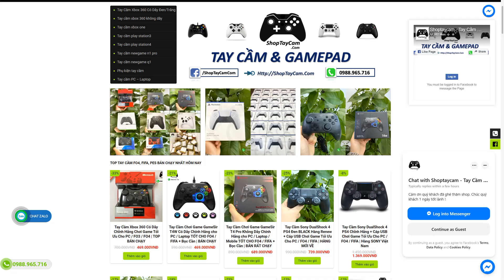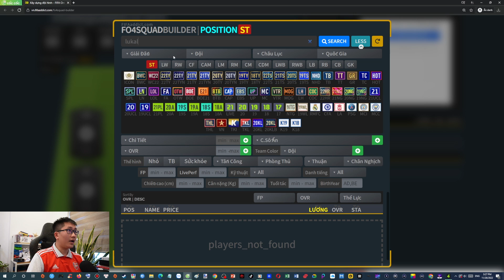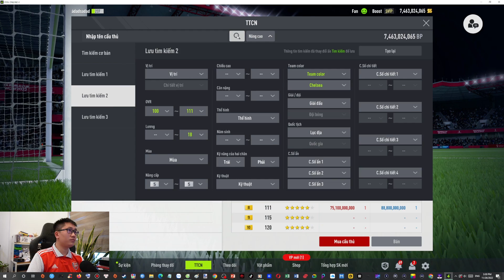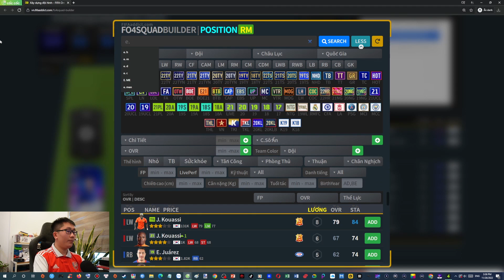I Love CHELSEA | Hơn 100 Tỷ Cùng ILF Build Team CHÈ XANH +5 Khủng Nhất Với Đầu Tàu LUKAKU 21TS +5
FO4 FIFA ONLINE 4 I Love CHELSEA | Hơn 100 Tỷ Cùng ILF Build Team CHÈ XANH +5 Khủng Nhất Với Đầu Tàu LUKAKU 21TS +5 - đi chợ build team color chelsea +5 hay mạnh khỏe khủng nhất với 100 tỷ bp tươi cùng đầu tàu lukaku 21ts theo sở thích của chủ acc by ILF mới nhất tháng 12 2022